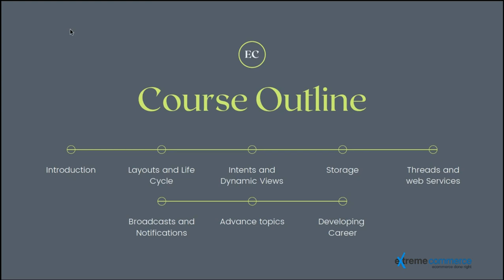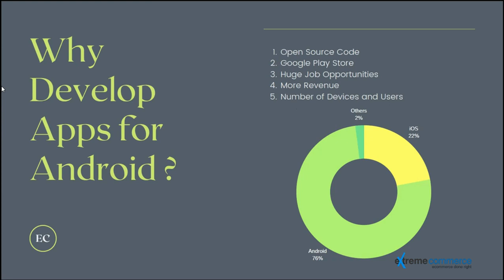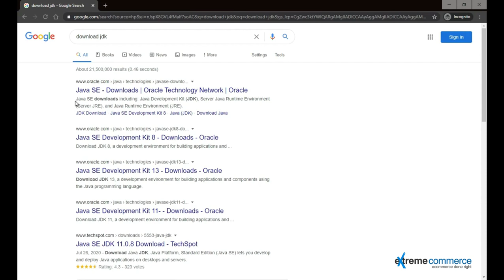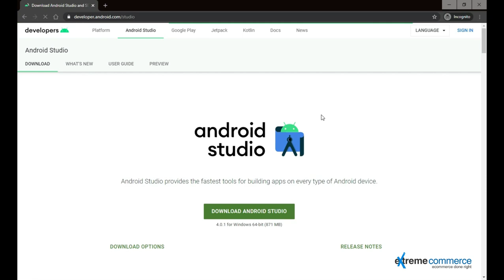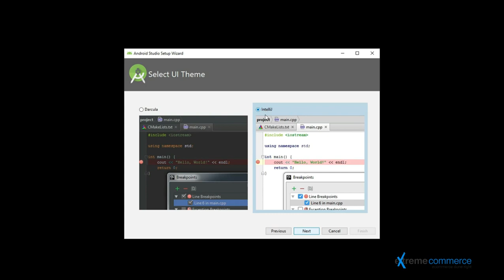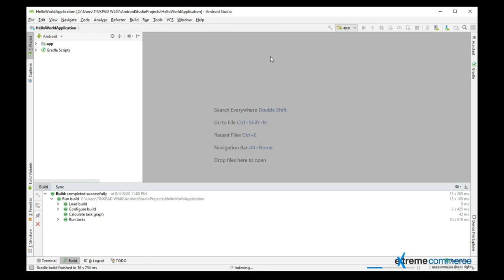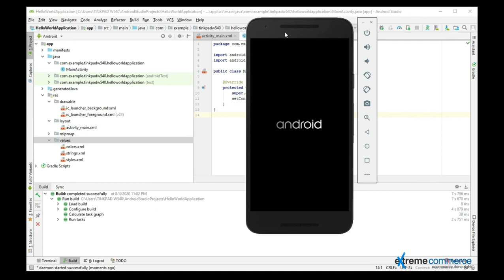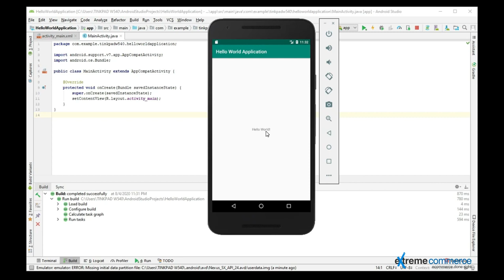1 Introduction to Android Development | Urdu / Hindi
🚀 Master Android App Development: Dive into the World of Mobile Innovation! 📱

Welcome to our comprehensive Android App Development Course! Whether you're a beginner eager to enter the world of app creation or an experienced developer looking to enhance your skills, this course is designed to equip you with the knowledge and tools necessary to thrive in the dynamic field of mobile development.

🔍 *Video Overview:*
Introduction to Android Development

🔍 *Course Overview:*
In this course, you'll embark on an exciting journey where you'll learn the ins and outs of Android app development, from building simple applications to creating complex, feature-rich apps. Our expert instructors will guide you through every step of the process, covering key topics such as UI design, data storage, user interaction, and more. By the end of the course, you'll have the skills and confidence to bring your app ideas to life and unleash your creativity on the Google Play Store!

- Understanding the fundamentals of Android programming
- Creating engaging user interfaces with XML and Kotlin
- Implementing functionality with Java and Kotlin
- Integrating APIs and services for enhanced app capabilities
- Testing, debugging, and optimizing your apps for performance
- Publishing your apps on the Google Play Store and reaching a global audience

With over 3 billion active Android devices worldwide, the demand for skilled Android developers is higher than ever. By mastering Android app development, you'll not only unlock countless opportunities for career advancement but also have the power to create innovative solutions that impact millions of users around the globe. Join us on this exciting journey and become a part of the thriving Android development community today.